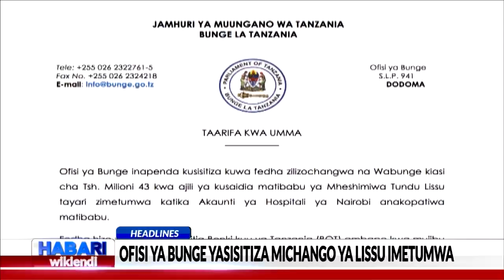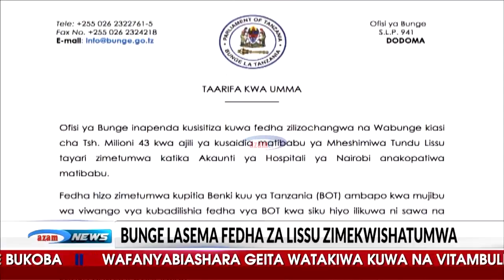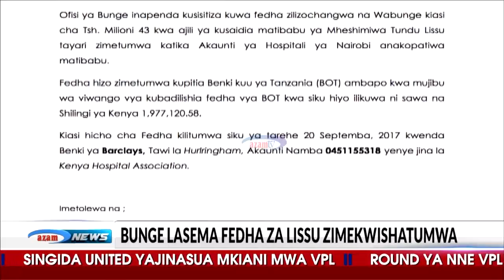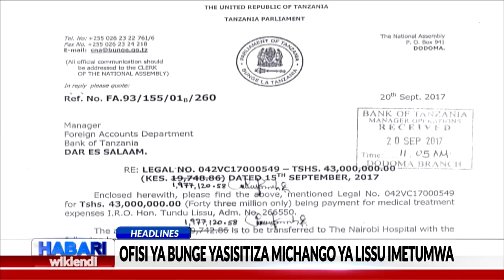AZAM TWO HABARI JUMAPILI 24.09.2017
Bunge lasisitiza kufanya malipo ya matibabu ya Tundu Lissu...Serikali kujenga uzio eneo la Jangwani